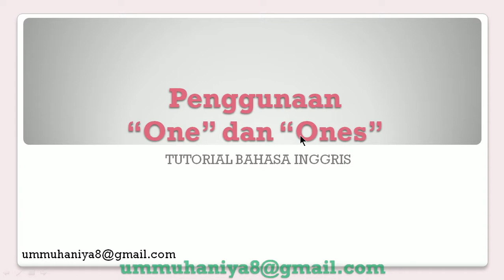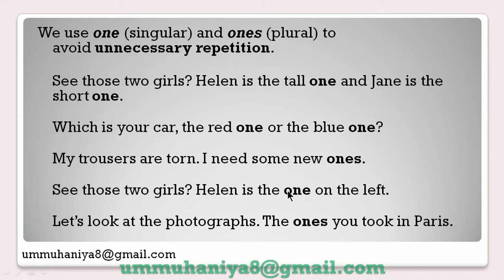ONE ONES ENGLISH GRAMMAR | TUTORIAL BAHASA INGGRIS